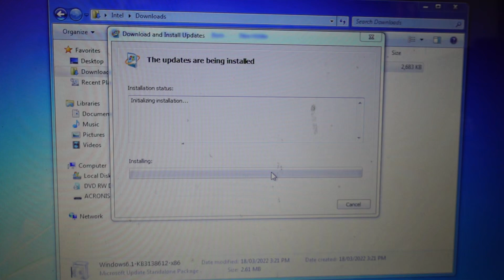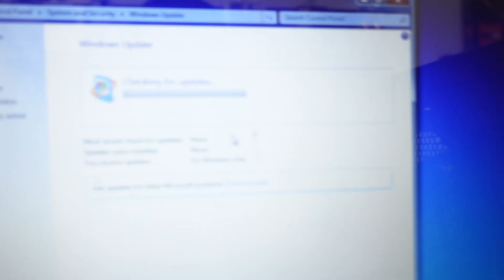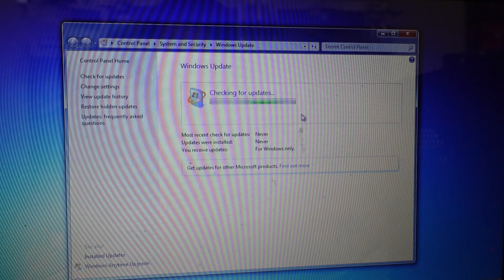windows 7 Update Fix, 80072EFE (Fresh install but cant update Solution)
if you have an old copy of windows 7 that you just done a fresh install on and you want to update it, you might be experiencing this error

80072EFE

this will require a download of an update

Install, restart the pc and connect to the internet and you should be able to download it